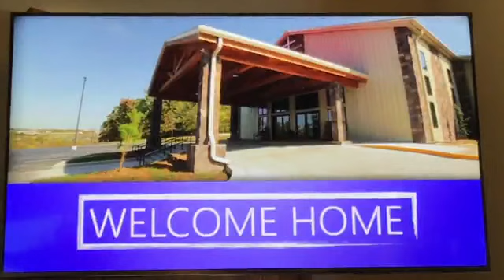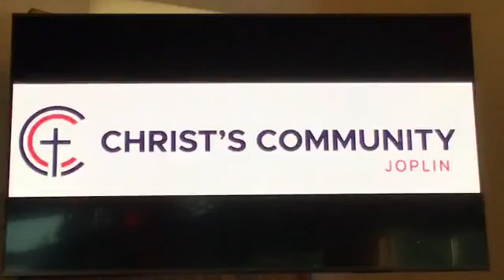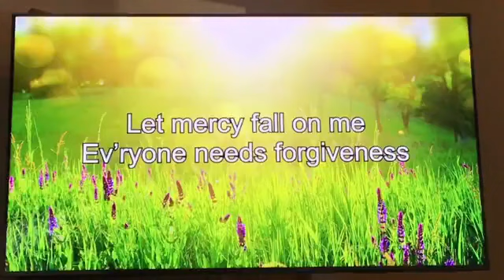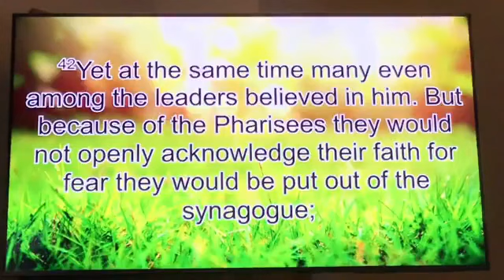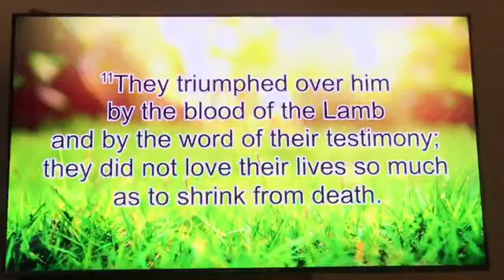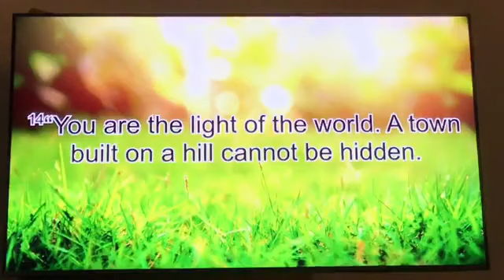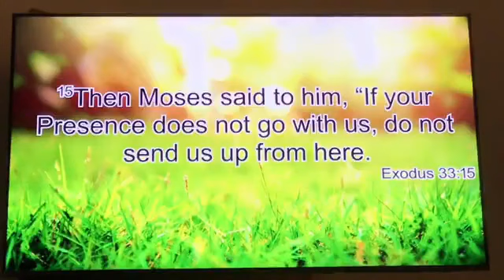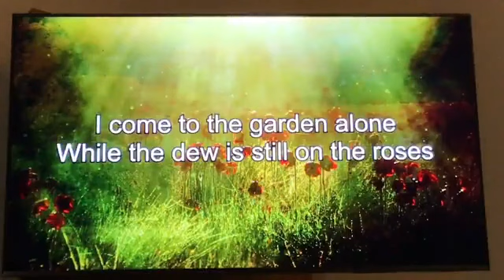Oct 15th, 2023 Service